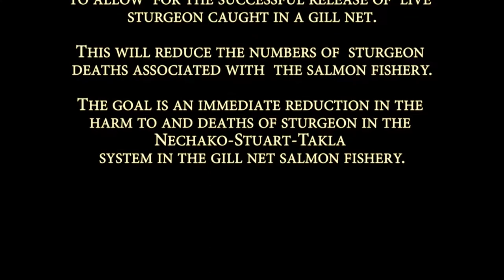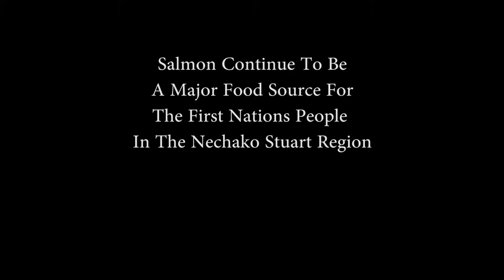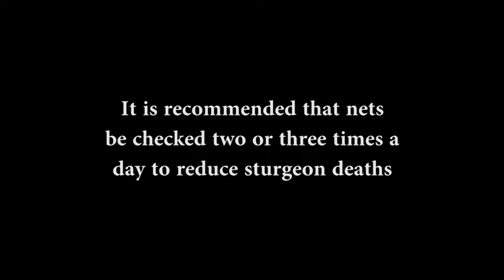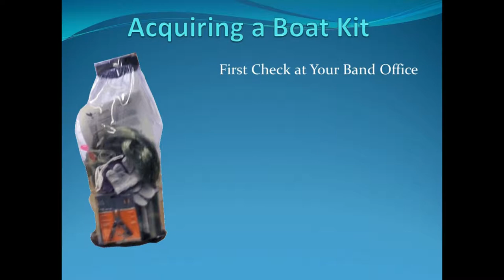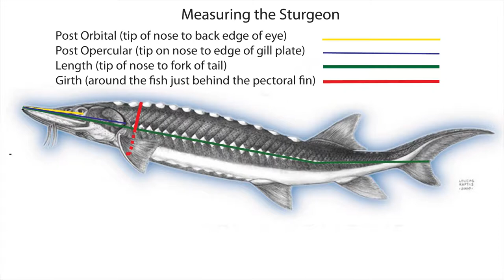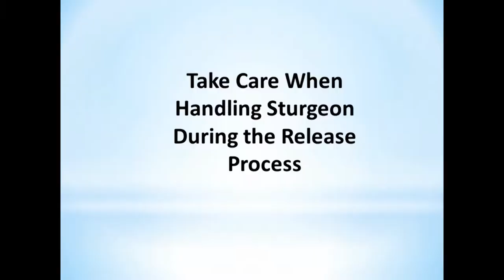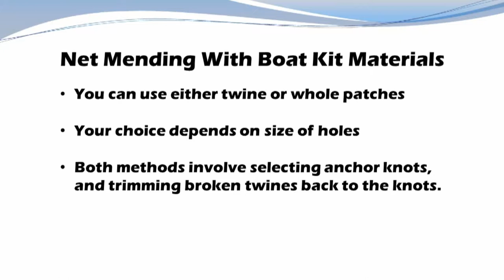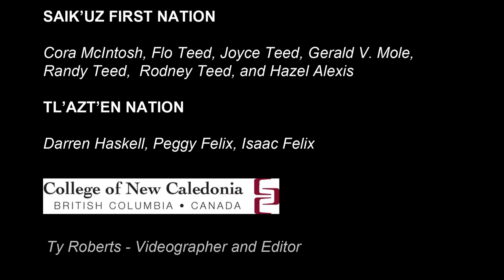Every Sturgeon Counts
This video is produced by the Nechako White Sturgeon Recovery Initiative to assist in conservation of the Nechako white sturgeon, a protected species under the Species Conservation Act. It is distributed to First Nations fisher families and is designed to assist them in live release of sturgeon caught in salmon gillnets set in the Nechako River and associated lake systems.